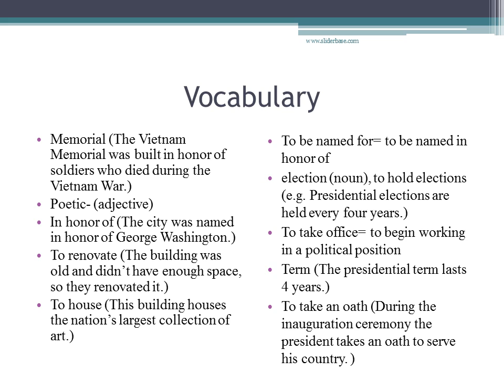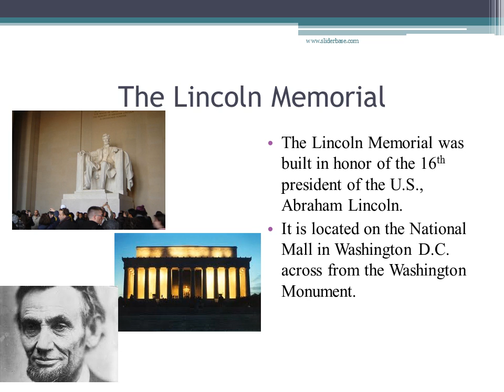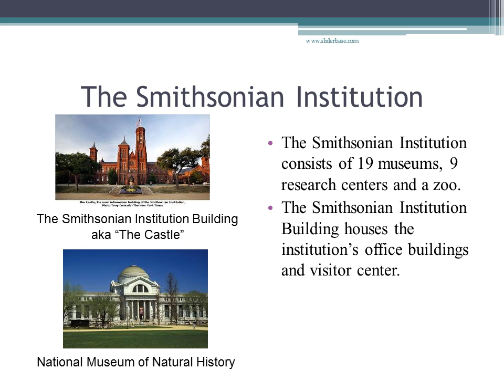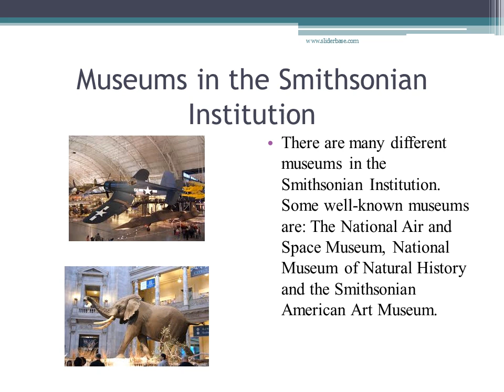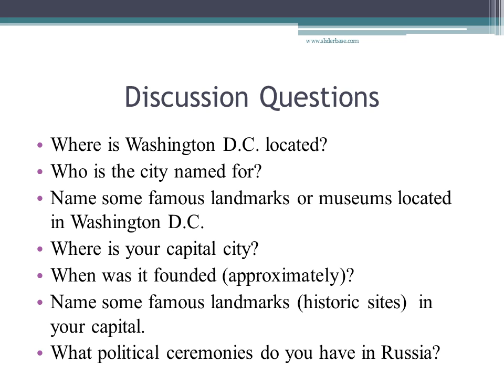Washington DC – Overview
Location of Washington D.C.
Washington D.C. is located on the East Coast of the U.S. and borders the states of Maryland and Virginia.
The Potomac River is located to the south and west of the district.
Washington D.C. is cold and snowy in the winter, the average temperature is about 3.3 degrees and warm and humid in the summer, the average summer temperature is about 26.6 degrees

All three branches (divisions) of the U.S. government are located in Washington D.C.
The executive branch, the President of the U.S., lives and works in the White House.
The White House was built in 1800 and renovated many times.
The office of the President, called The Oval Office, along with the offices of many members of his staff are located in the West Wing, a new building added in the early 20th century.

Executive Residence
The President and his family live in the Executive Residence which is the main building in the group of buildings called The White House Complex.
The White House ha six stories (floors), 132 rooms and 35 bathrooms.

The United States Capitol Building
The United States Congress, the legislative branch of the government, meets in the Capitol building in Washington D.C.
The US Congress consists of two parts, The House of Representatives and the Senate

The National Mall
The National Mall is a national park.
The National Mall contains many famous national landmarks, museums and other features. The Washington Monument and Lincoln Memorial are located nearby.